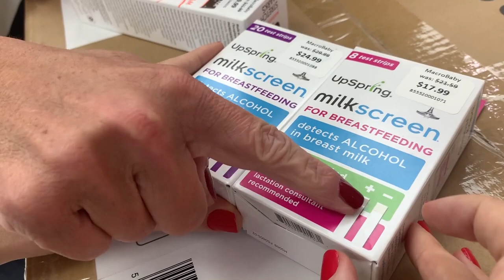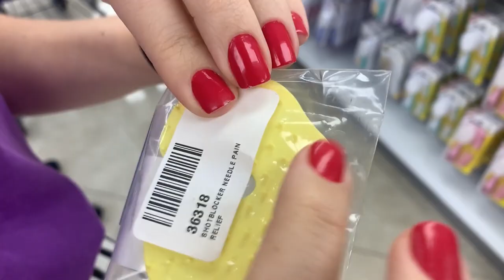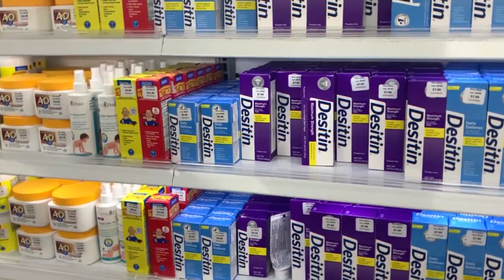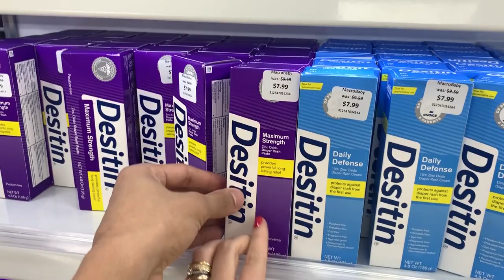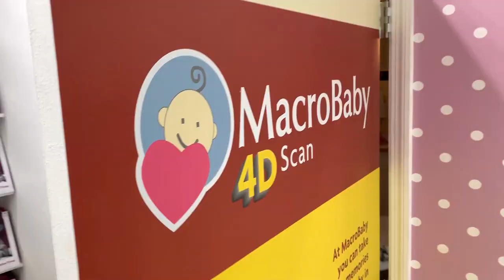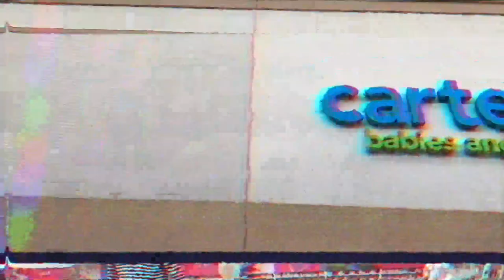ENXOVAL BABY TACIELO EM ORLANDO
Fizemos o enxoval da nossa filha em Orlando! Fomos na Macro Baby e em vários outlets!

goo.gl/i1PjqB